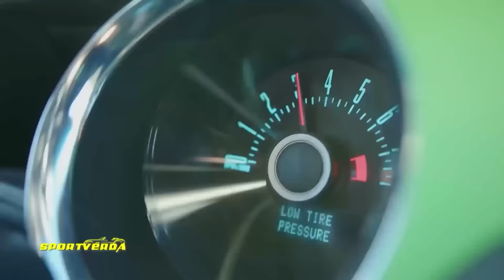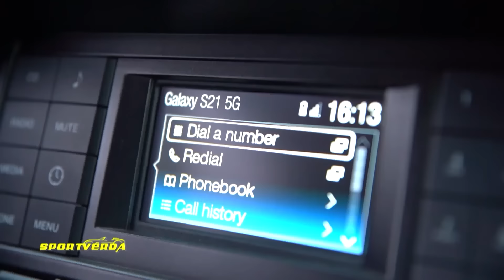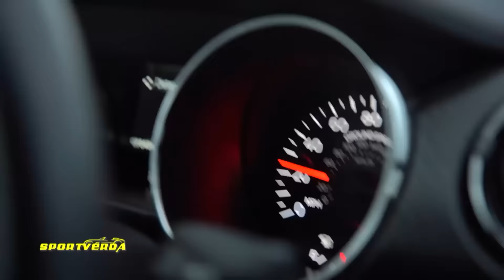Mustang KISEBB motorral - SportVerda teszt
DF Mustang 3700 ccm V6 aut. teszt a SportVerda műsorban (Dózsa Ferenc, Tordai István) (2022. április 1. seq). autós műsor autós csatorna